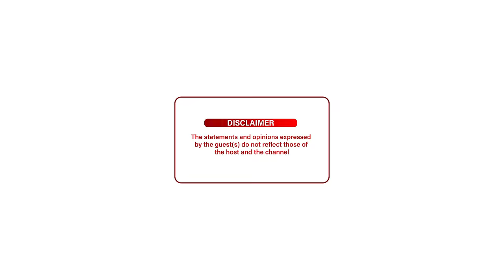Kofi Adomah Has Cut Me Off, I’ve Begged Him Several Times… I’m A Changed Person - Joyce Dzidzor